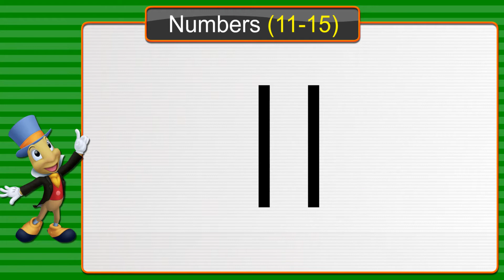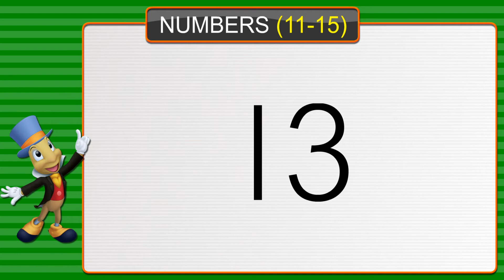MHS-DIGI CLASS-LKG-1-MAT-04 NUMBERS 11 15